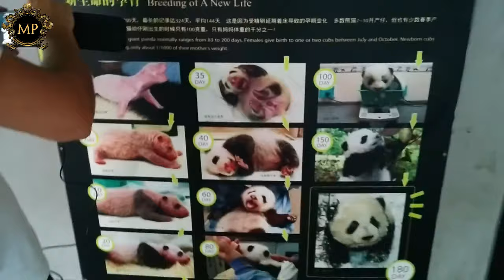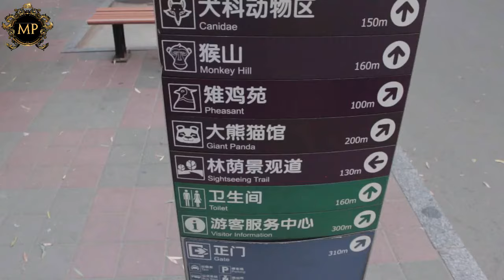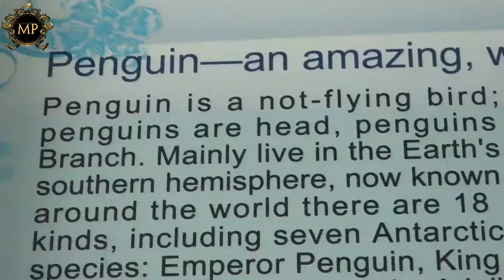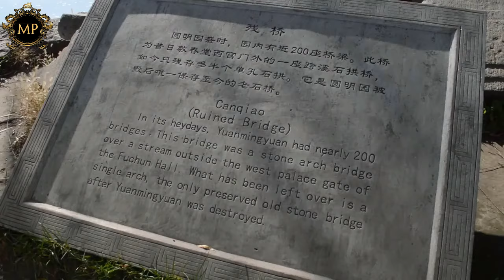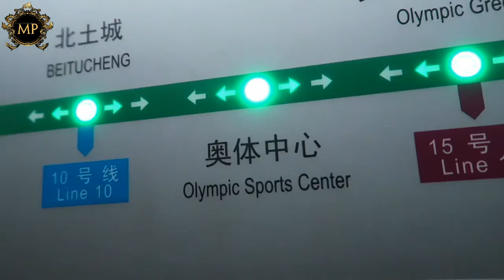Top Tourist Attraction in Beijing - Old Summer Palace - China Tourism Packages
Vacation To Beijing 4
Top Tourist Attraction in Beijing

Hello Everyone this is my Vacation To Beijing, China

- Beijing Zoo
The Beijing Zoo is a zoological park in Beijing, the capital of the People's Republic of China, in Xicheng District. Founded in 1906 during the late Qing dynasty, it is one of the oldest zoos in China.

- Old Summer Palace
The Old Summer Palace, known in Chinese as Yuanming Yuan, and originally called the Imperial Gardens, was a complex of palaces and gardens in present-day Haidian District, Beijing, China.

- Yonghegong Lama Temple
The Yonghe Temple (Chinese: 雍和宫, "Palace of Peace and Harmony"), also known as the Yonghe Lamasery, or popularly as the Lama Temple, is a temple and monastery of the Gelug school of Tibetan Buddhism located in Dongcheng District, Beijing, China. The building and artwork of the temple is a combination of Han Chinese and Tibetan styles.

- Bird's Nest Stadium
Beijing National Stadium, officially the National Stadium (Chinese: 国家体育场; pinyin: Guójiā Tǐyùchǎng; literally: "State Stadium"), also known as the Bird's Nest (鸟巢; Niǎocháo), is a stadium in Beijing. The stadium (BNS) was jointly designed by architects Jacques Herzog and Pierre de Meuron of Herzog & de Meuron, project architect Stefan Marbach, artist Ai Weiwei, and CADG which was led by chief architect Li Xinggang. The stadium was designed for use throughout the 2008 Summer Olympics and Paralympics and will be used again in the 2022 Winter Olympics and Paralympics. The Bird's Nest sometimes has some extra temporary large screens installed at the stands of the stadium.

- Water Cube
he Beijing National Aquatics Center (simplified Chinese: 北京国家游泳中心; traditional Chinese: 北京國家游泳中心; pinyin: Běijīng guójiā yóuyǒng zhōngxīn), also officially known as the National Aquatics Center, and colloquially known as the Water Cube (Chinese: 水立方), is an aquatics center that was built alongside Beijing National Stadium in the Olympic Green for the swimming competitions of the 2008 Summer Olympics. Despite its nickname, the building is not an actual cube, but a cuboid (a rectangular box). Ground was broken on December 24, 2003, and the Center was completed and handed over for use on January 28, 2008. Swimmers at the Water Cube broke 25 world records during the 2008 Olympics.

china tourism packages china tour Beijing china tour packages china tour guide china tour china travel guide